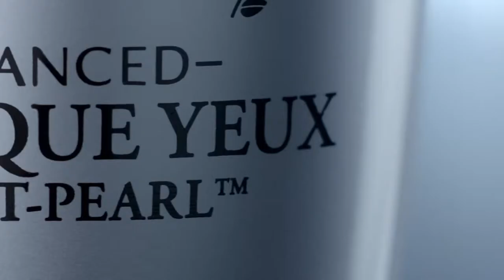Presenting LANCÔME's 'Génifique' Yeux Light-Pearl Concentrate for Eyes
It's the new advanced formula immediately making skin around the eye contour appear firmer, more rested.

Engineered with a flexible massage applicator, it helps reach the entire area around the eye with a highly-effective formula. Its fresh texture targets both above and below the eye. A unique formulation to reduce the appearance of fine lines and eye bags.

See results: your eye contour looks less puffy, more luminous. Visibly re-energized, reawakened.